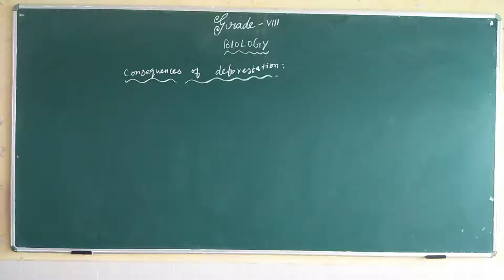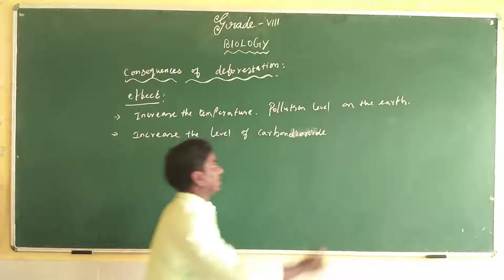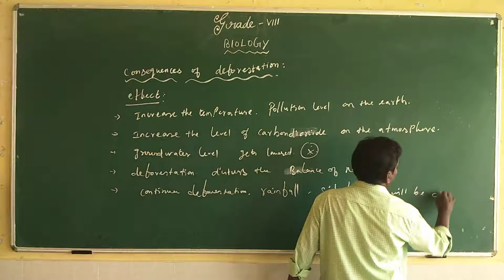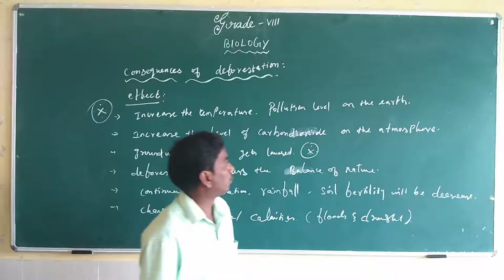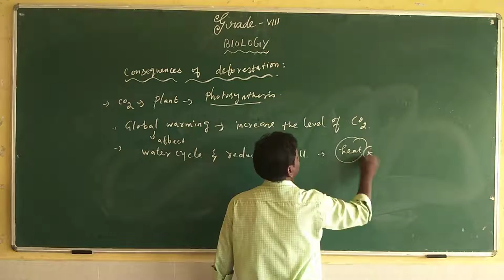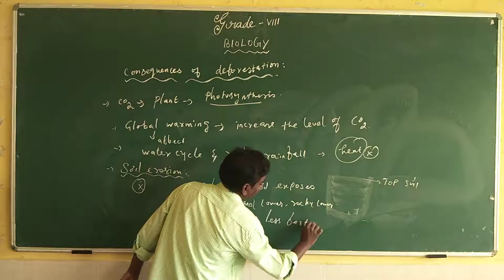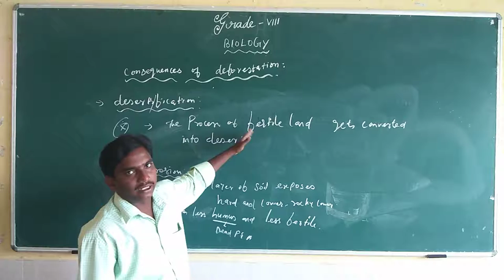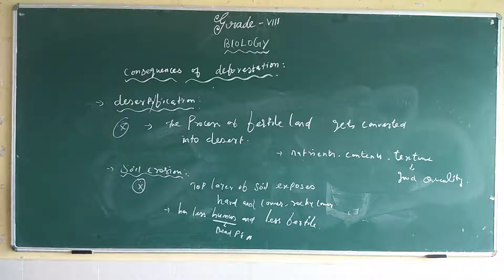SJV Grade 8 Science Biology Ln-7